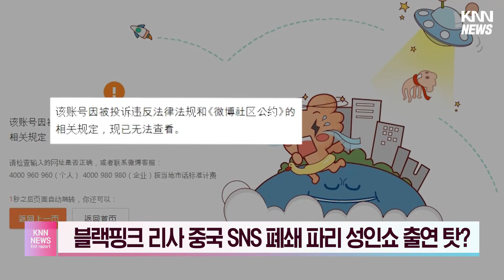중국서 단단히 찍힌 '블핑 리사'..SNS 계정 삭제